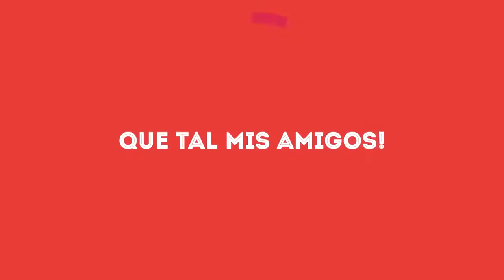BeanersCraft Season 2 Ep 3 Guess Who is Getting a PS4